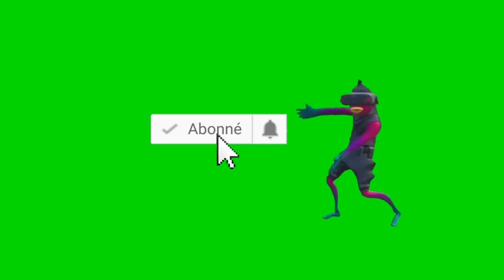POUVWA LANMOU (INTRO)